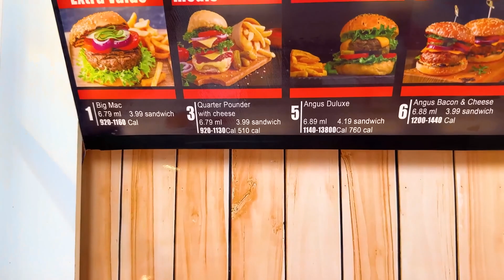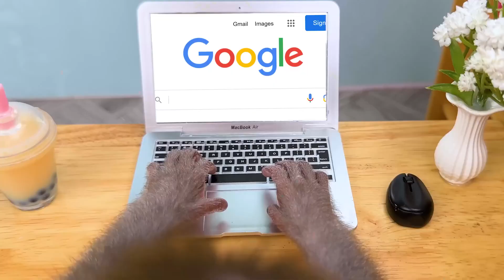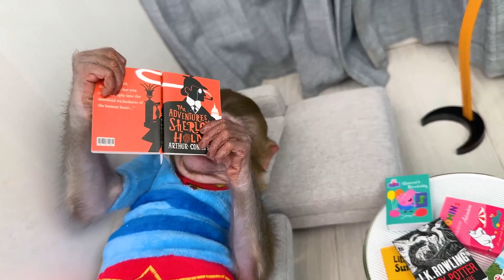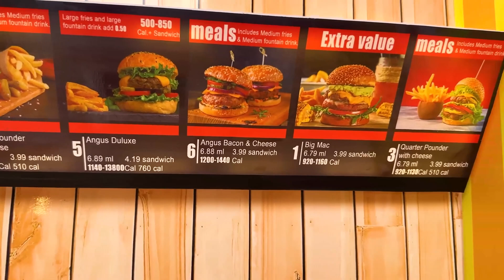Cartoon For kids